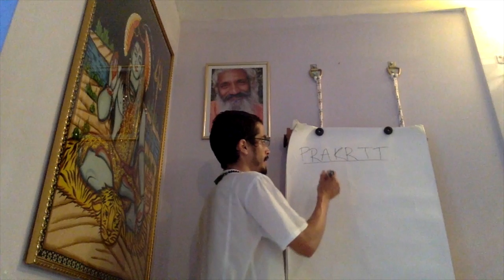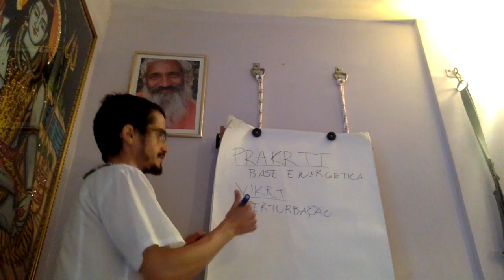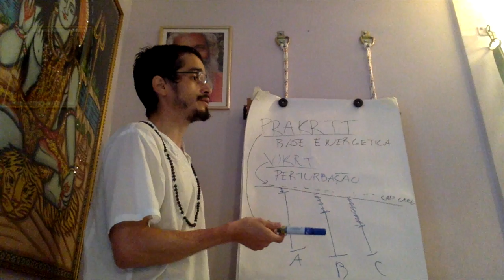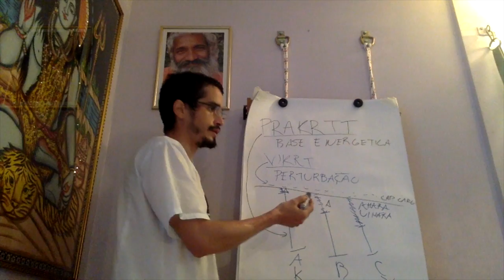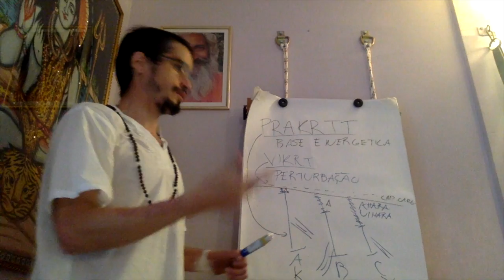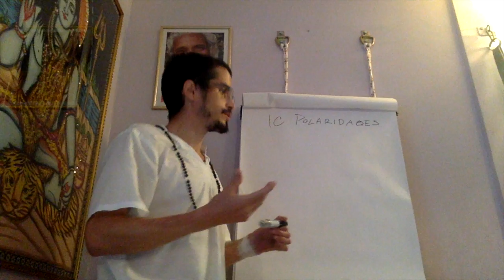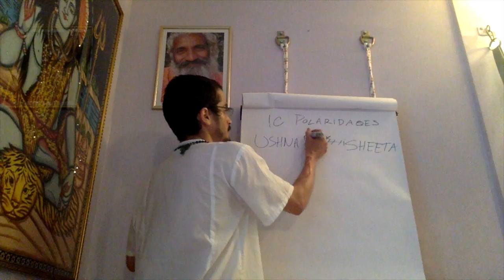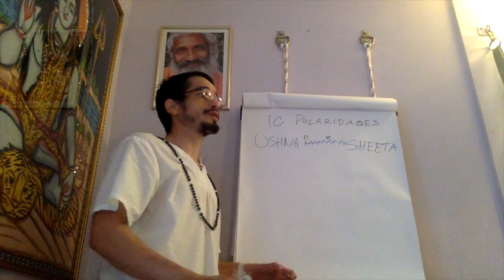08) Entendendo Prakritt / Constituição - Gunas: Ayurveda, Jyotish & Yoga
Entender os atributos nos permite entender que eles são propriedades fundamentais, centro de força de prana e não adjetivos.Esses 20 atributos se encontram num degradê de polaridades, um extremo é preto e o outro é branco, mas a toda a gama entre eles é válida.

Informações Gerais
Para Nos Conhecer Melhor ::